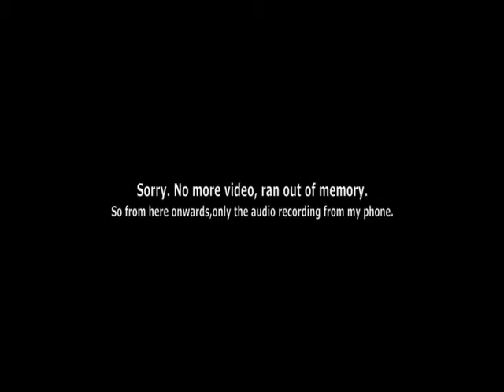Naqshbandi Haqqani Singapore Dzikir, Sohba and Bayyath on 20 December 2007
A Naqshbandi Haqqani Singapore Dzikir(full) at Abdul Aleem Siddique Mosque, Lorong K lead by Shaykh Zakaria Bagharib. Also towards the end is a short Sohba about Awliyas and finally Bayyath session. Glory be to Allah, the whole session was very nice.

Servant Of Allah